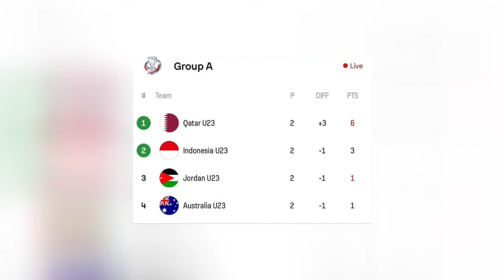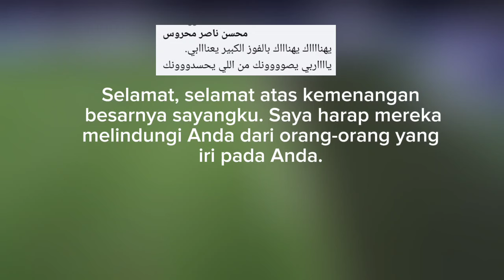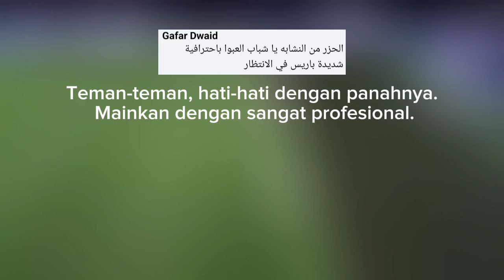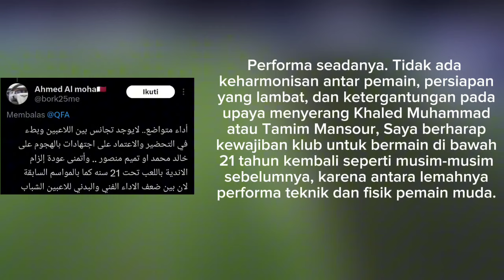"2 Kali Dibantu Wasit" Komentar Orang Qatar Usai Pastikan Lolos ke Babak 8 Besar Piala Asia U-23